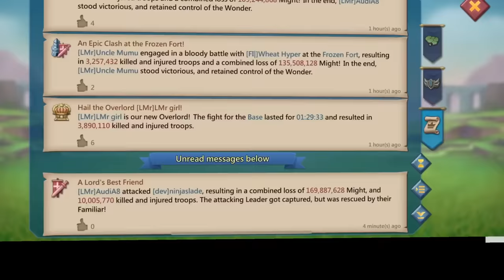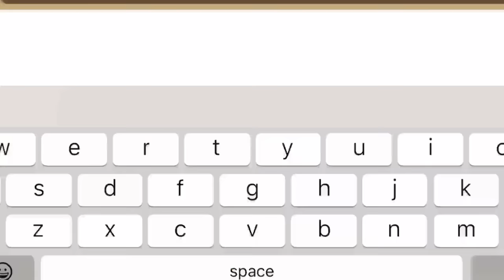WOODYQ8 CAPTURED! 1.7BILLION MIGHT PLAYING DEAD CAN SINGLE RALLIES FREE WOODYQ8? - Lords Mobile